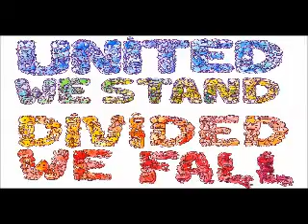United We Stand THE SINGERS EDGE (Brotherhood of Man cover)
Song written by me Tony Hiller & Peter Simons (aka John Goodison)